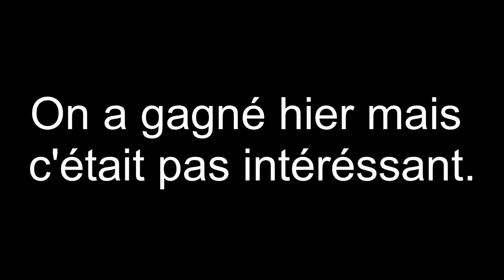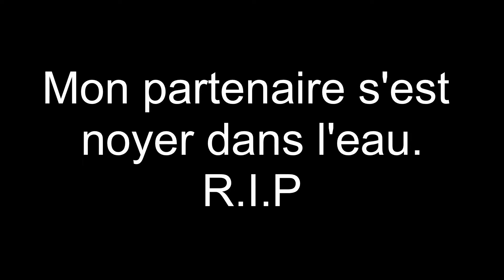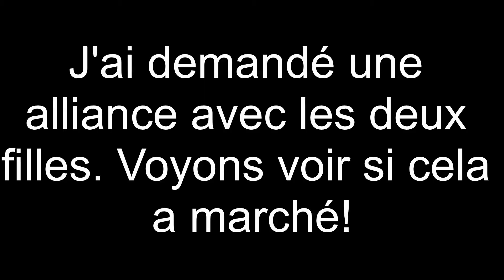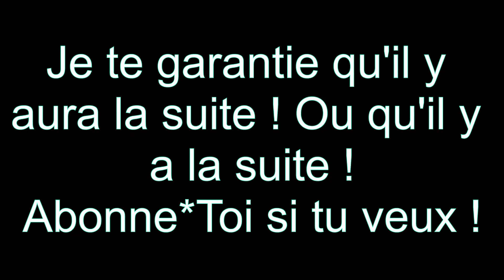(Roblox English Subs)NOOB VS GUEST sur Survivor EP1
Un guest et un noob sur un fan game de Koh Lanta du jamais vu sur Roblox (enfin si) avec une série plutot courte que d'habitude mais vraiment drole et agréable à regarder .Les musiques de fond viennent de Pokemon Clover, Kevin Mc Leod et une musique de Roblox.Et ouais j'ai eu le courage de faire les sous titres en anglais.
Mon pseudo sur Roblox : DarkBegin
Mon premier pseudo sur Roblox avec un skin plutôt buggé : CurlySaucisse
Le pseudo de mon ami le Noob : AceARTO4444